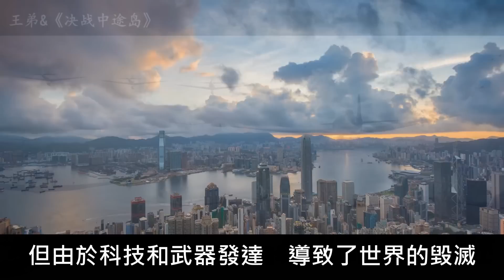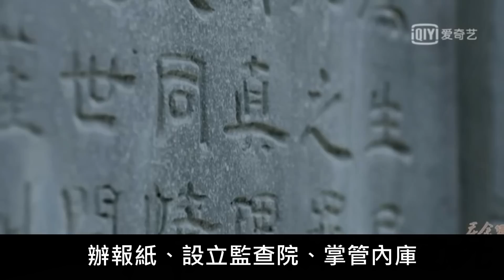《慶餘年》結局大揭密！原來范若若比大宗師更猛！11分鐘看完謎底：皇位之爭、時代之謎、葉輕眉之死、大結局【Joy of Life】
《慶餘年》：身世神秘的少年范閑（張若昀飾），自小跟隨奶奶生活在澹州，由五竹（佟夢實飾）和費介一手教導他武功和醫理毒學。某天因刺殺事件，決定來到京城探訪自己的身世祕密。在京城，和雞腿姑娘一見鍾情，發現原來她就是自己的未婚妻林婉兒（李沁飾），也逐漸了解到自己母親葉輕眉的身世。范閑接著被牽扯到太子和二皇子的皇權爭奪和刺殺暗中，也遭遇了長公主（李小冉飾）的攻擊，並被派遣到北齊交換人質，也遇到了海棠朵朵（辛芷蕾飾）等人，並發現慶帝（陳道明飾）竟然是自己的爸爸，第一季的尾端，范閑更被監察院的同袍言冰雲（肖戰飾）刺殺．．．本片將介紹原著中的大結局！